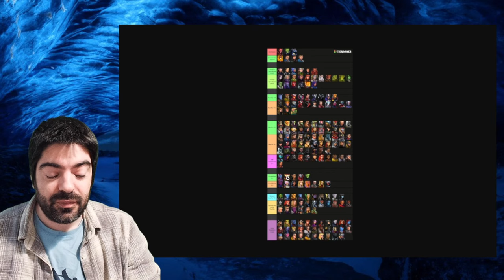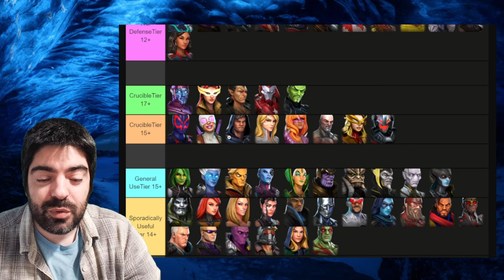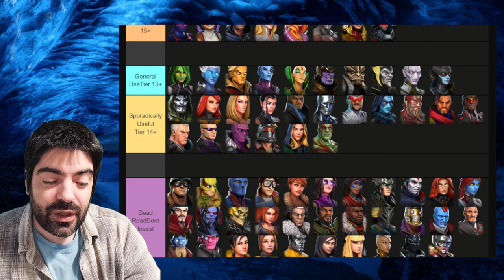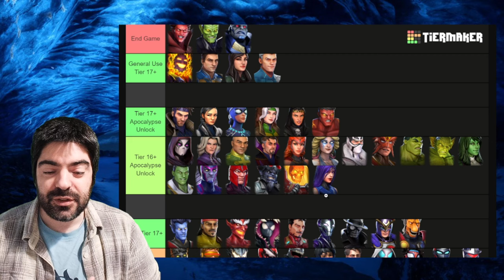THESE Are the ONLY Characters That MATTER | Ultimate Investment Tier List | MARVEL Strike Force